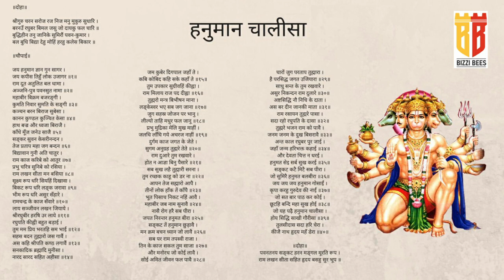Hanuman Chalisa 2022